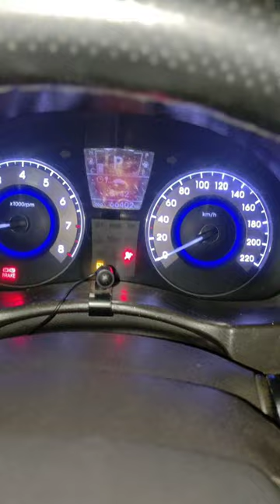Verna fluedic odometer light problem